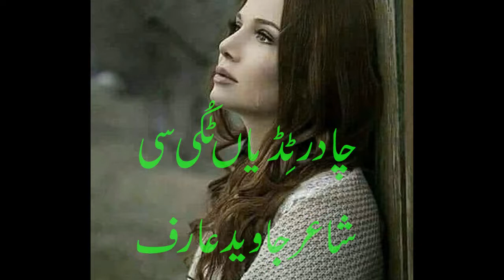punjabi sad poetry l punjabi sad shayari statusl heart touching sad ghazal l vioce waqas pannu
ghazal
sad potry
punjabi poetry
best poetry
punjabi afsana
punjabi kahania
waqas pannu
waqas pnnu
bulleh shah
Maan boli
Punjabi channel
Romantic shayari
Punjabi poetry
Punjabi mushaira
Punjabi shayari
Shayari
Punjabi
Punjabi videos
Motivational speaker
Bulleh shah
Bulleh shah videos
Motivational videos
Muhammad bakhsh
Sufiana kalam
Kalam sharif
Best kalam
Mian muhammad bakhsh
Kalam
Kalam mian muhammad bakhsh
Punjabi shayari
New punjabi kalam
Punjabi kalam
Kalam in punjabi
Punjabi culture
Punjabi poet